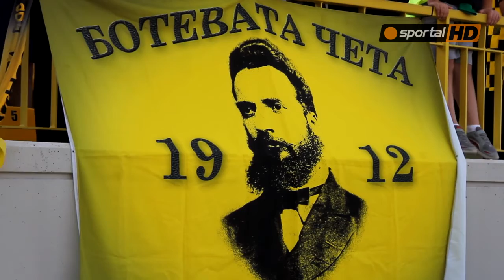Ултрасите на Ботев срещу ''червените''